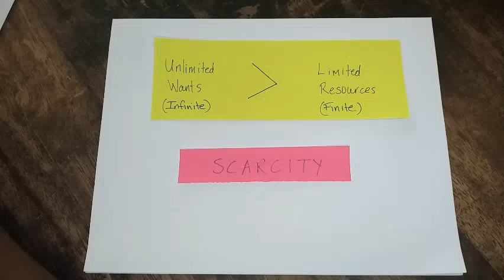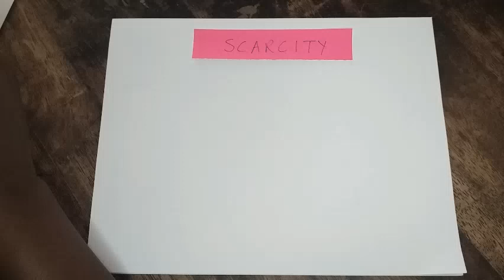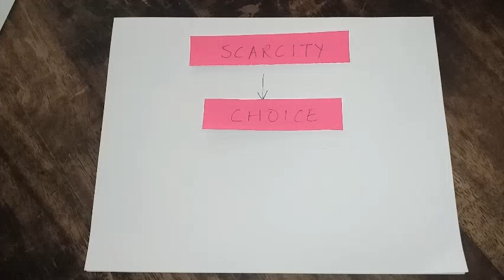CAPE Economics: What is the Central Economic Problem?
This video outlines what the Central Economic Problem is and the Three Basic Economic Questions which all economies must answer.